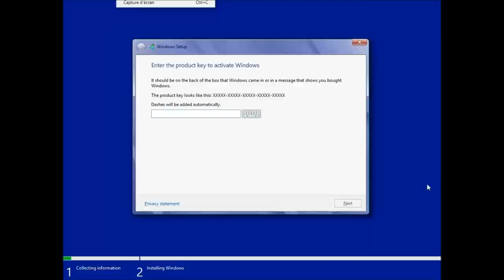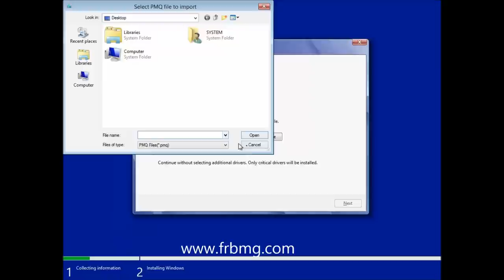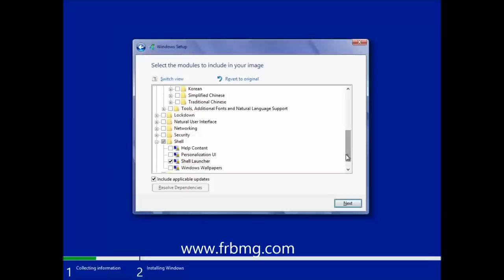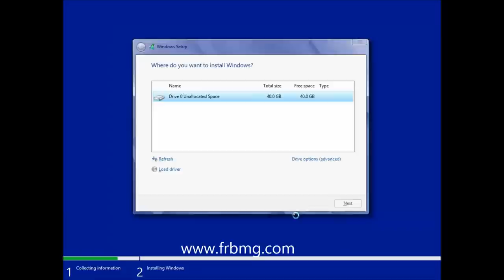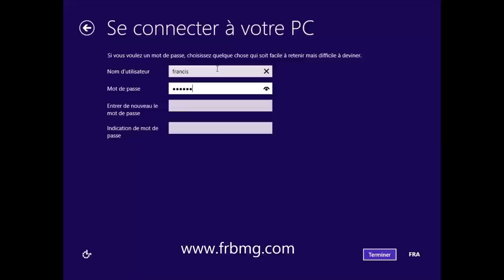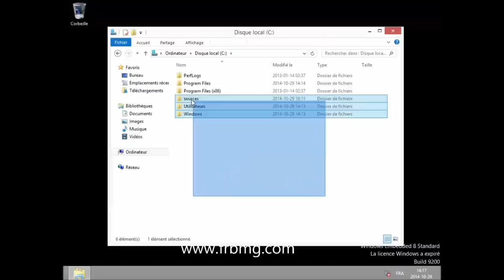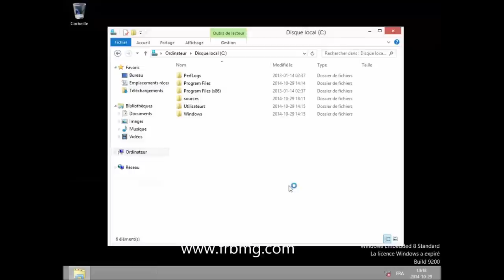Utilisation Windows Embedded via IBW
Exemple d'installation et de configuration d'un Windows Embedded en X86 en version standard 8